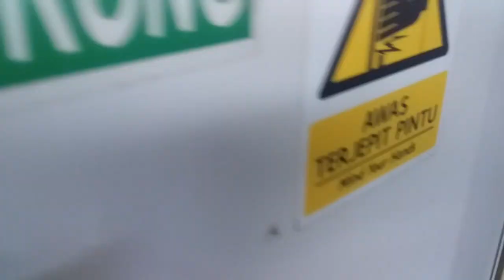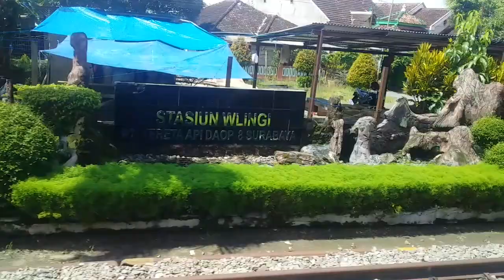Kereta Kertanegara Pagi dari Malang ke Purwokerto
Perjalanan kereta dari Kota Malang menuju Purwokerto dengan Kereta Kertanegara. Berangkat dari Stasiun Malang Kota Baru 08.20 WIB, sampai Stasiun Purwokerto 17.17 WIB.